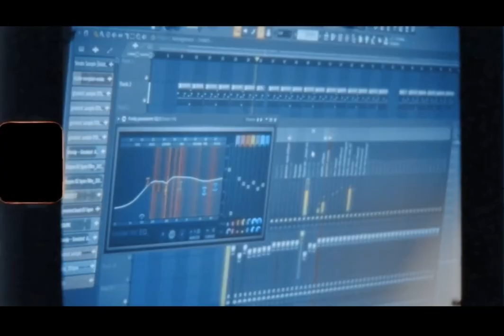SHINDY X DRAKE SOUL SAMPLE TYPE BEAT - ,,RENAISSANCE"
SHINDY X DRAKE SAMPLE TYPE BEAT - ,,RENAISSANCE"
prod. Puzny x KXVI , 81BPM